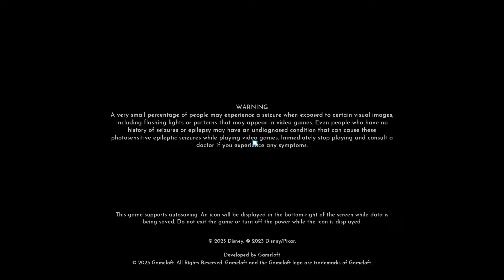Disney Dreamlight Valley Arendelle Showcase Dreamsnaps voting!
Hey all

Welcome back to the channel for todays dreamsnaps video! Today we are voting on Arendelle Showcase Dreamsnaps and also checking out what is new in the premium shop.

Thank you all for the support as always.